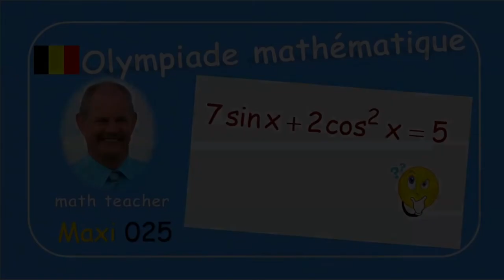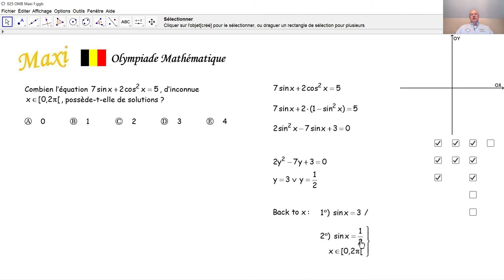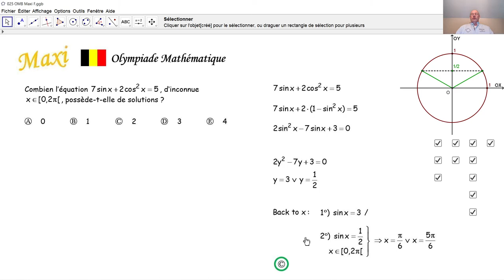Olympiade mathématique Maxi 025